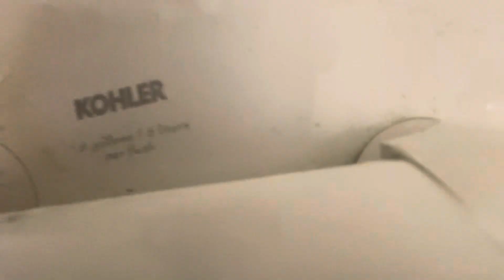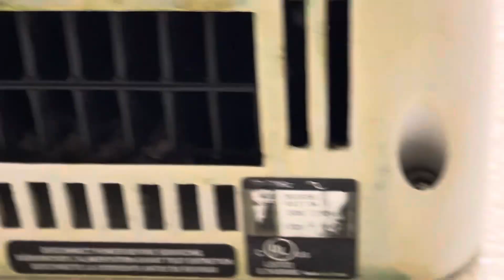Old Navy Outlet Unisex Restrooms full shoot